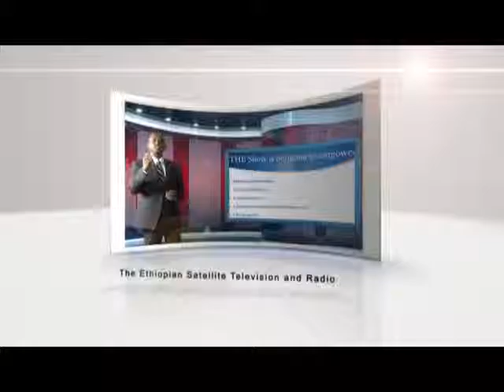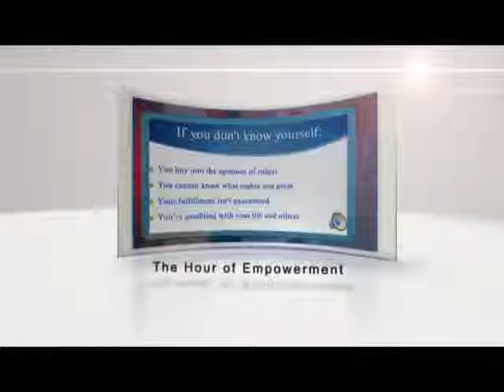Born to Lead Episode 4 [Interview with Col. Carla Blue (Retired)]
Contrary to popular beliefs, each and every individual who joined this planet has a birthright to take leadership, at least, to pursue his/her passion, and get fulfilled in the end. In the process of leading self, one also may influence, inspire, and lead others to achieve common and collective goals at community, organizational, and societal levels. However, many individuals don't consider themselves leadership materials. They don't believe that they're born to lead [not born into leadership]. They wait someone to take the lead. They think that leaders are born; becoming a leader takes oratory; they assume that education and social status are some of the requirements to become a leader, and many other reasons why they don't qualify to become great leaders. There are also external barriers that deny millions, if not billions, from claiming their leadership birthright. Becoming a leader requires to have self confidence where one must believe that he/she is a leadership material, breaking through barriers, and equipping themselves to lead like a pro.